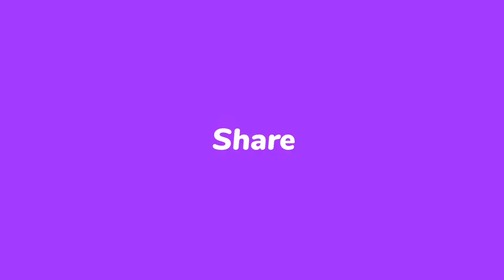Most Beautiful Insects In The World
Top 5 Most Beautiful and Most Amazing Insects and Bugs in the World in Urdu

With more than 1 million species, insects are the most diverse group of organism on earth. This domination of the insect is not only in the case of numbers. But also they comprise some of the most beautiful groups of creatures on the planet including butterflies, dragonflies, Panda Ant, Peacock Butterfly, and Beautiful Demoiselles. Here the list of 5 most beautiful insects in the world.